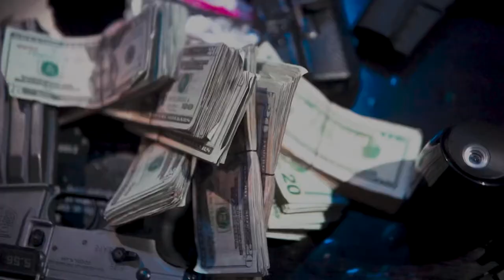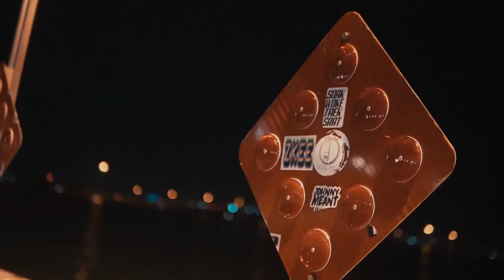Cannon "Brothers Keeper" (Official Music Video)